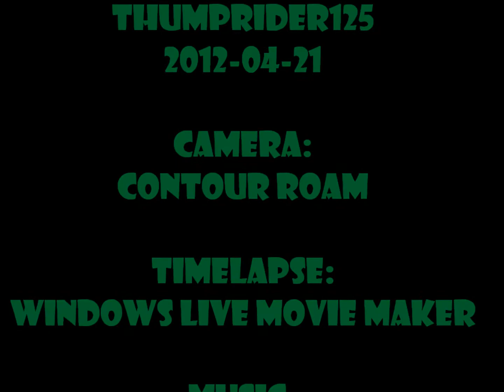Honda Monkey Testride *TimeLapse*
Ensimmäinen testiajo omalla Honda Monkeyllä. 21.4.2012
* Musiikki: The Jaminator, by JamWorld.se *